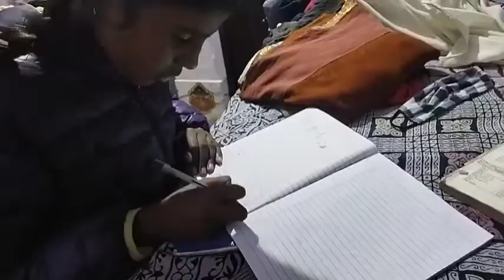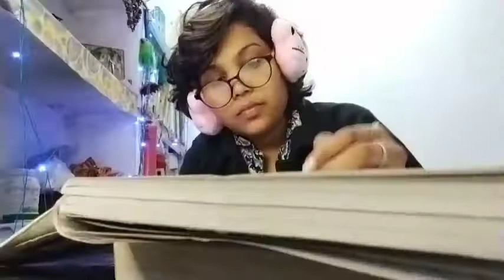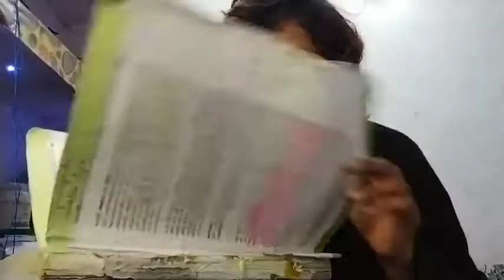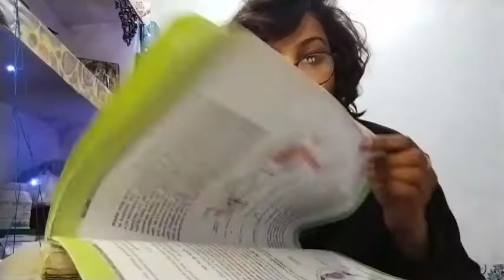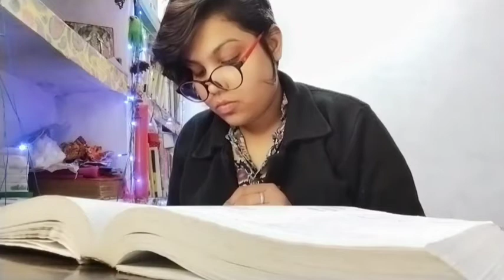Life || neet vlog || study vlog || yakeen 2.O